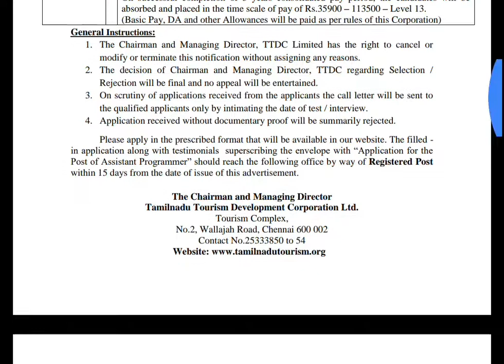Tamilnadu Tourism Development Corporation Limited | TN Government Job Notification